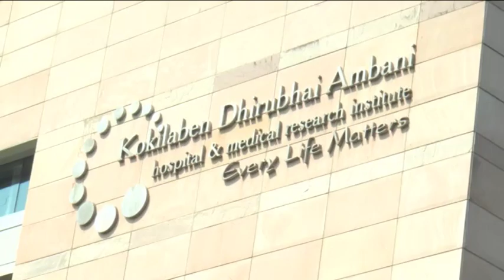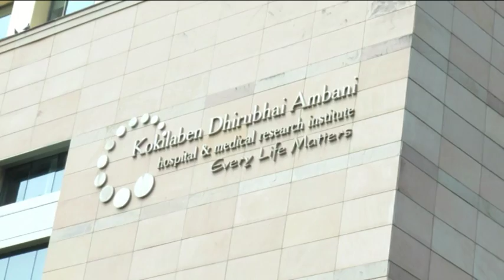Shilpa Shetty’s Father (Surendra Shetty) Passes Away || due to heart attack || Btown News